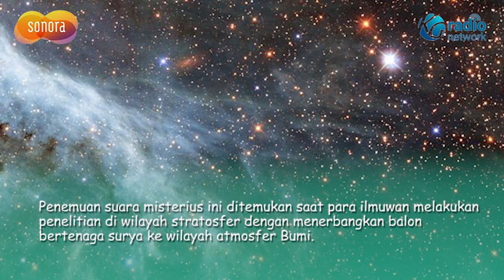Geger ! Ilmuwan Temukan Suara Misterius di Stratosfer Bumi : Belum Teridentifikasi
Kepala Badan Pemenangan Pemilu (Bappilu) Presiden Partai Golkar, Nusron Wahid mengatakan pihaknya terus berupaya agar koalisi besar terwujud.

Menurut Nusron, Golkar menargetkan agar koalisi besar nantinya akan mengusung pasangan Ketua Umum Partai Gerindra Prabowo Subianto dan Ketua Umum Partai Golkar Airlangga Hartarto.

Dilansir dari Tribunnews.com, Nusron meyakini duet Prabowo-Airlangga bisa menciptakan kemenangan di Pilpres 2024.

Koalisi besar disebut-sebut akan menggabungkan Koalisi Kebangkitan Indonesia Raya (KKIR) dan Koalisi Indonesia Bersatu (KIB).

Rencana peleburan dua koalisi partai politik (parpol) pendukung pemerintah itu hingga kini tak kunjung terwujud.